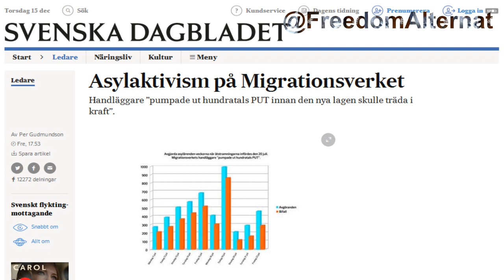The Deep State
What is it? How it works? How can it be useful?